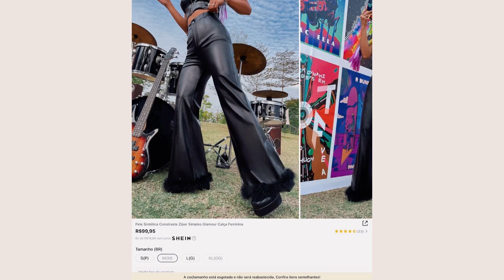COMPRAS na SHEIN - PROMOÇÕES do 08/08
Nessa vídeo trago pra vocês as minhas escolhas para a promoção de 08/08 que vai acontecer na shein do dia 02/08 até 08/08 então aproveitem e façam suas comprinhas também!

ASSISTA A PLAYLIST COMPLETA DE COMPRAS E RECEBIDOS DA SHEIN! ✨

Video completo com dicas e tudo que você precisa saber na hora de comprar na shein

Minhas medidas:
Ombro: 38 cm
Busto: 94 cm
Cintura: 72 cm
Quadril: 94 cm
Altura: 1,60 +/-

✨ links ✨

blusa de manga comprida 7920377
blusa de manga curta 8388737
casaquinho de lã preto 3284334